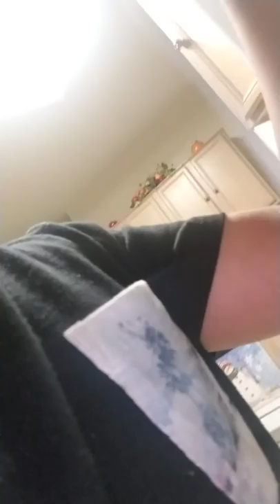1hour of dumb home work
Doing homework